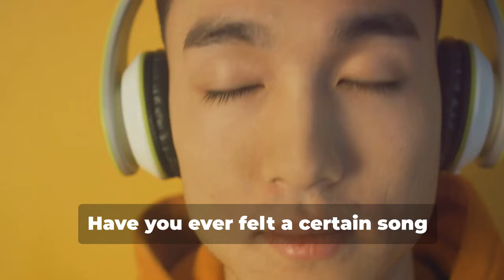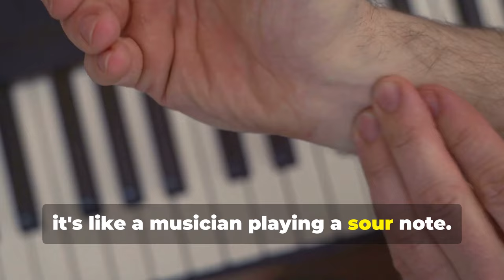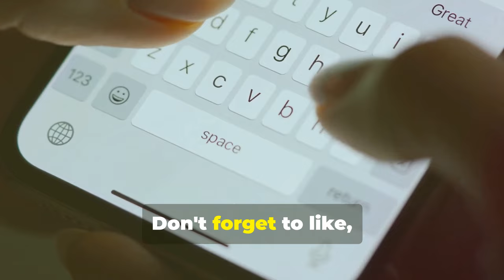How Frequency Therapy Improve Our Overall Well-Being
Explore how frequency therapy can harmonize your energy and boost your mental, physical, and emotional well-being. Unlock the science behind vibrations and discover a new path to balance and healing.